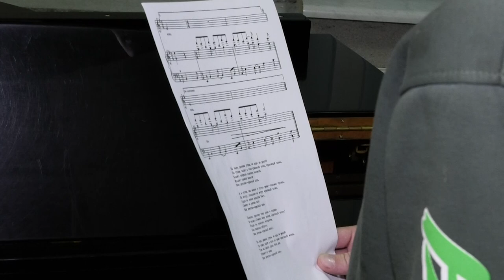Хоровая капелла мальчиков отмечает 20-летний юбилей